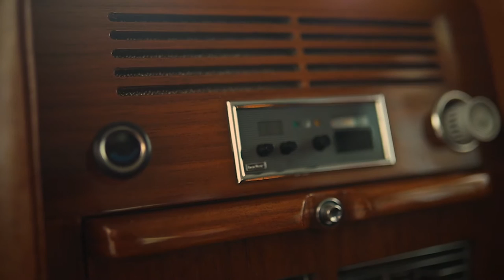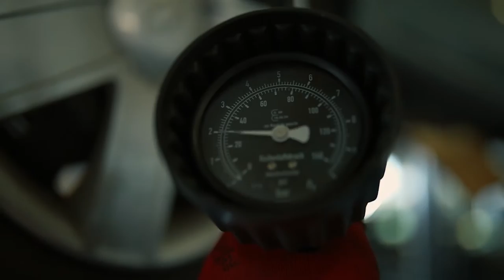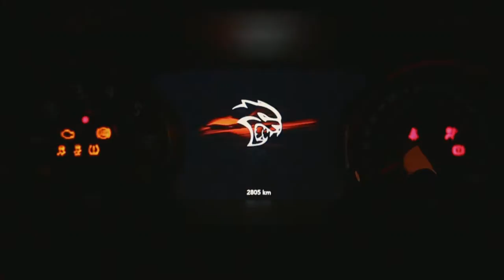Autohaus Kremer Image Film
beautiful cars... car lovers... oldtimers... and more